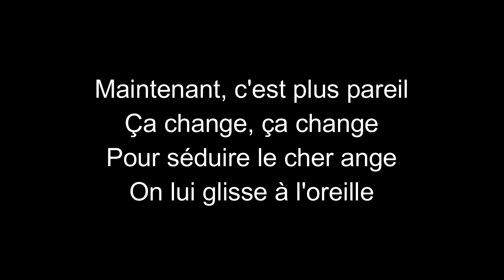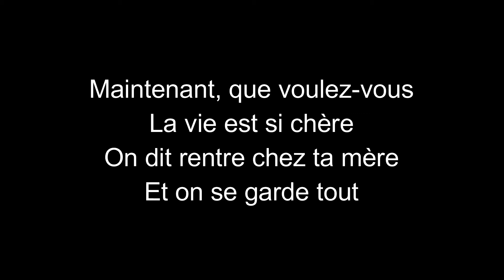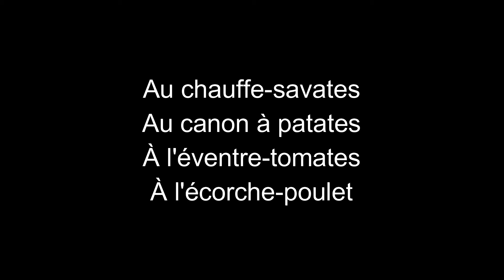Boris Vian-Complainte du progrès-paroles